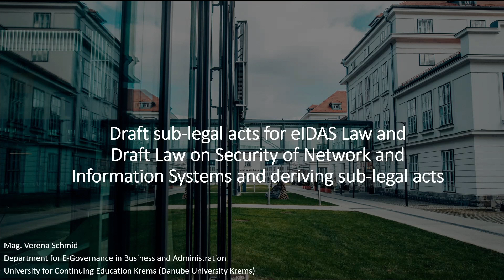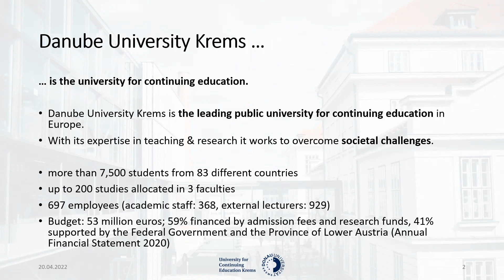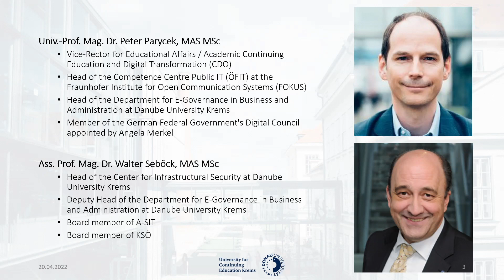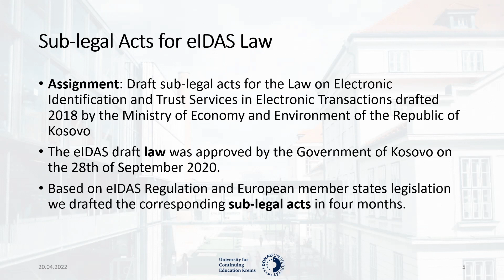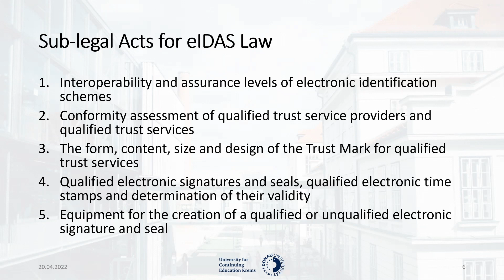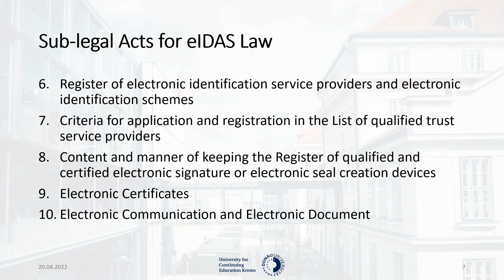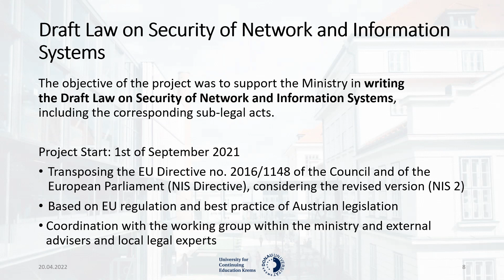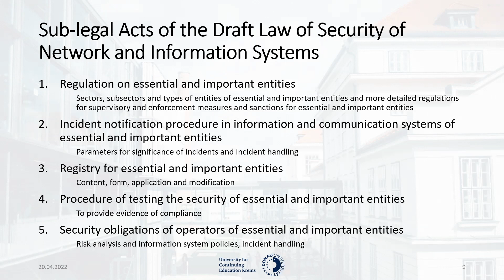Siguria kibernetike, identifikimi elektronik dhe digjitalizimi i shërbimeve postare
Konferenca e organizuar nga programi ACCESS mbi sigurinë kibernetike, identifikimin elektronik dhe digjitalizimin e shërbimeve postare. Gjatë konferencës u prezentuan aktet nënligjore për e-IDAS (Electronic Identification and Authentication System / Sistemi Elektronik i Identifikimit dhe Autentifikimin) dhe Draft Ligji për Sigurinë e Rrjetit dhe Sistemit të Informacionit (Direktiva NIS), të hartuara këto nga Ministria e Ekonomisë me ndihmën e ekspertëve të ACCESS nga Universiteti i Danubit në Krems të Austrisë.

@Austrian Development Agency  @Ministria e Ekonomisë